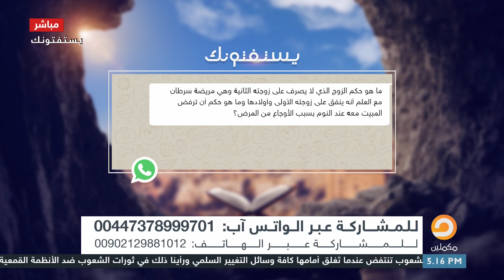ما هو حكم الزوج الذي لا يصرف على زوجته وهي مريضة سرطان، وما حكم رفض المبيت معه عند النوم بسبب المرض؟